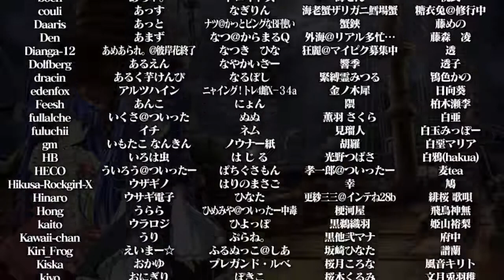Umineko: Golden fantasia (Cross) -Bernkastel & Erika's playthrough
Well, the sadistic Witch of miracles and Her "detective" Have arrived on the Scene. Let's see how they do on this Punching bag fest.